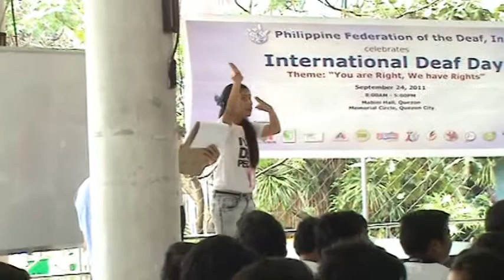IDD - Hosts Mr. Henry Perey and Ms. Kresta Usal - Part 2